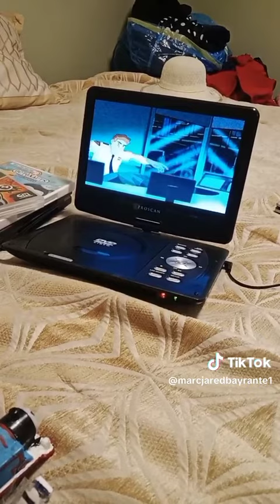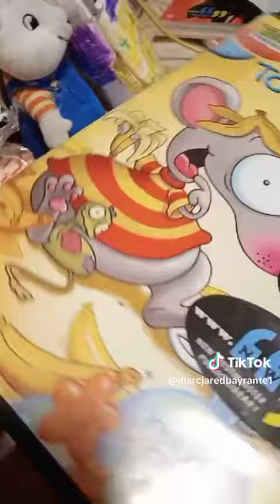Ben 10 and his TV friends s2 ep6 it's dvd time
Ben 10s DVD times part 1